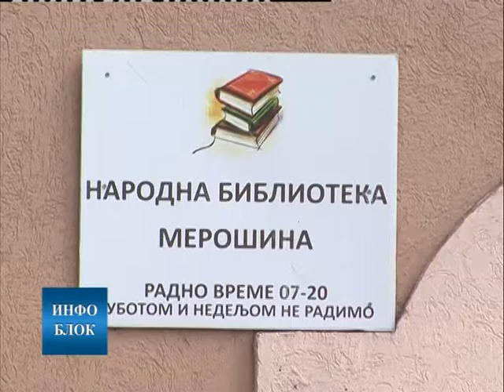Промоција књиге поезије Ранке Ранђеловић у Мерошини